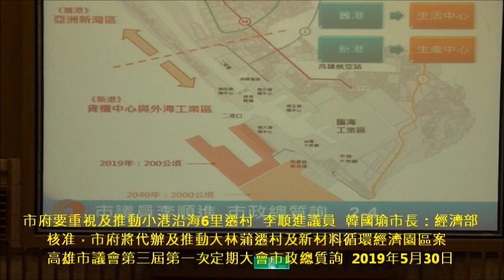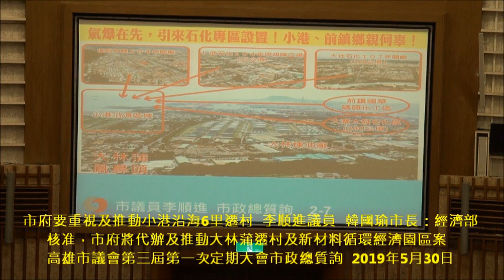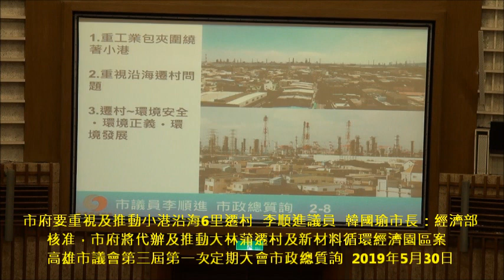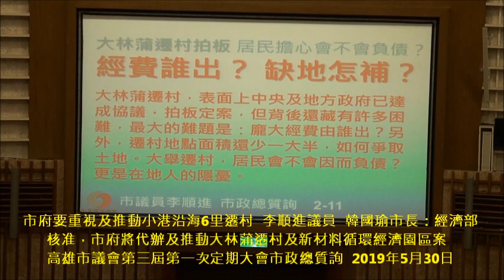市府要重視及推動小港沿海6里遷村 李順進議員 韓國瑜市長：經濟部核准，市府將代辦及推動大林蒲遷村及新材料循環經濟園區案 高雄市議會第三屆第一次定期大會市政總質詢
市府要重視及推動小港沿海6里遷村  李順進議員  韓國瑜市長：經濟部核准，市府將代辦及推動大林蒲遷村及新材料循環經濟園區案 (1部影片)